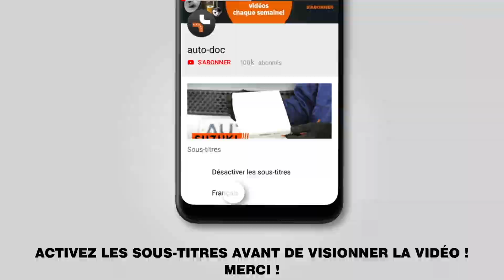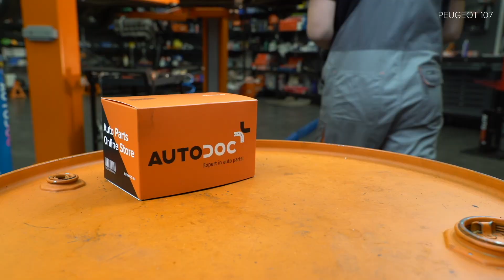Comment remplacer des plaquettes de frein avant sur PEUGEOT 107 1 (PM, PN) [TUTORIEL AUTODOC]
Comment remplacer des plaquettes de frein avant sur PEUGEOT 107 1 (PM, PN) 1.0 3/5 portes 06.2005–en cours [TUTORIEL AUTODOC]

Les plaquettes de frein sur CITROËN C1 I (06.2005–...) / TOYOTA Aygo (AB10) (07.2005–...) doivent être remplacées en suivant la même procédure, de manière générale. Cependant, il peut y avoir de légères différences en raison des spécificités de la conception de chaque véhicule.

🔝 Le meilleures marques fabriquant un plaquettes de frein : STARK; RIDEX; BREMBO; BOSCH; ZIMMERMANN.

🛠️ Les outils que vous devez remplacer plaquettes de frein avant :
- brosse métallique
- aérosol WD-40
- nettoyant freins
- pâte anti-grincements
- repousse piston pour étrier de frein
- clé à cliquet
- clé dynamométrique
- pied-de-biche